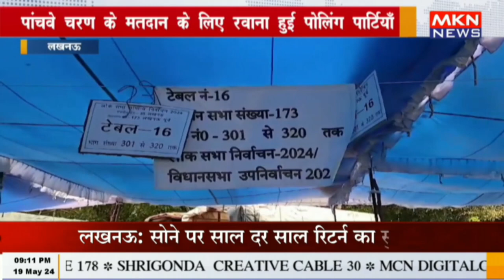लखनऊ - पांचवे चरण के मतदान के लिए रवाना हुई पोलिंग पार्टियाँ